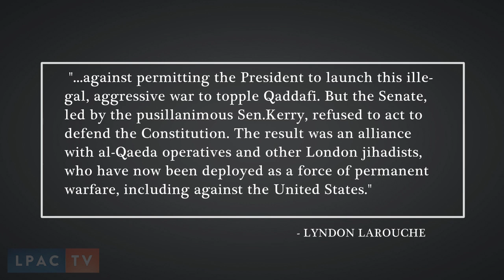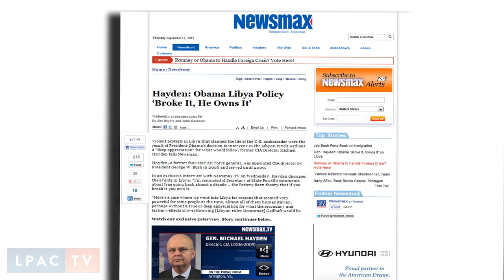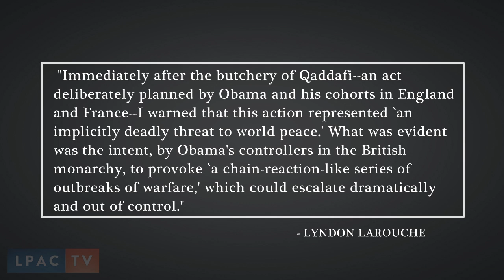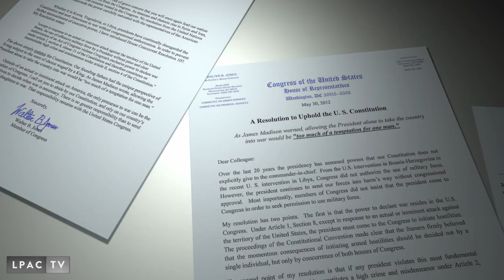Learn the Lessons of Libya: Remove Obama From Power Now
Sept 13, 2012 - In the wake of the tragic killing of U.S. Ambassador Stevens in Libya, the United States Congress and political leaders should finally learn their lesson. President Obama's British policy of regime change in Libya, in the name of "humanitarian intervention," is the direct cause of this disaster. If he is permitted to continue in office, he will pursue the same policy in Syria, opening the door to a thermonuclear conflict with Russia and China.